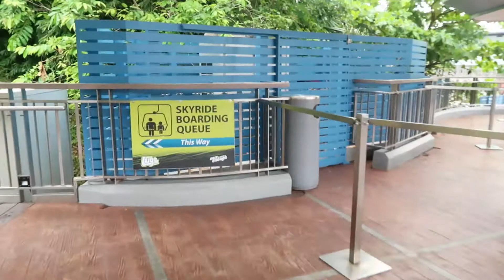SINGAPORE VLOG Day 3 | Universal Studios, Flower Dome, Skyline Luge - Jessica Razon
Hi guys! This is the Day 3 of our Singapore vlog! Nakaka-miss mag travel no? Gustong gusto ko na bumalik sa Skyline Luge! I am hoping and praying that this Covid19 pandemic will end very soon!! Ingat tayong palagi at ugaliing maghugas ng kamay! 😃

Let's be mutuals on Instagram: @colormylifebright